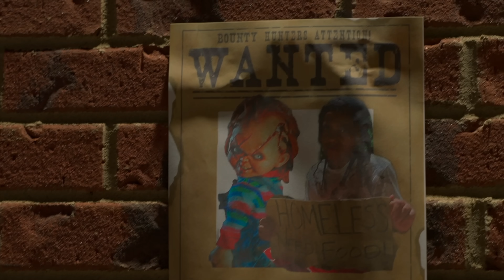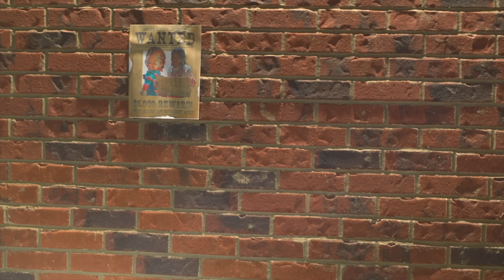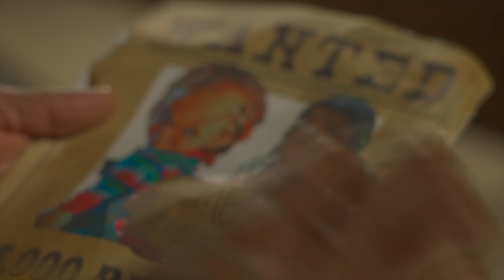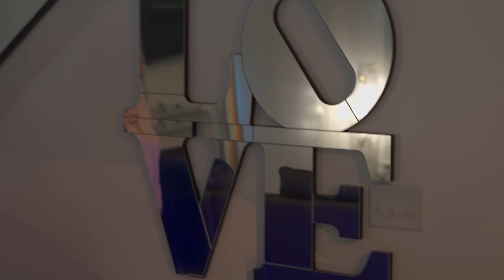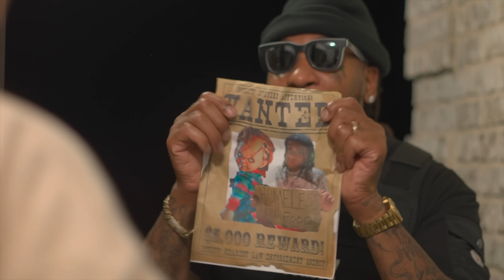Homeless Boy Comes For Revenge, What He Does Will Shock You😱🎃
This Halloween, KD Da Kid brings you a spine-chilling skit as a homeless boy comes back with a surprise no one saw coming – a sinister Chucky doll by his side! 😈 After being treated poorly, he’s ready for some payback, and this time he has backup. Get ready for jump scares, spooky pranks, and an unexpected twist that will keep you glued to the screen! This spooky adventure mixes Halloween thrills with a message on kindness and respect, showing why you should always be mindful of how you treat others.

👻 In this skit:
- A mysterious return with a creepy Chucky doll twist.
- A revenge story with a valuable lesson.
- Lots of Halloween scares, laughs, and surprises!